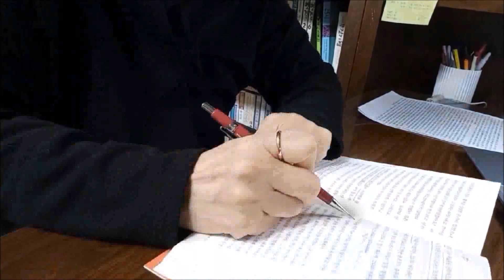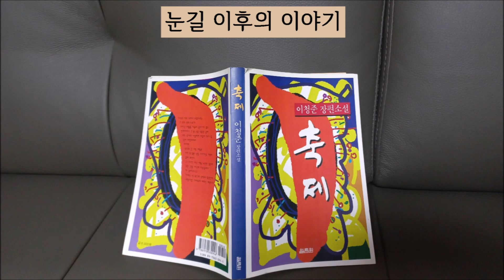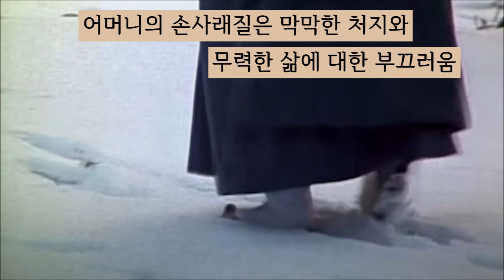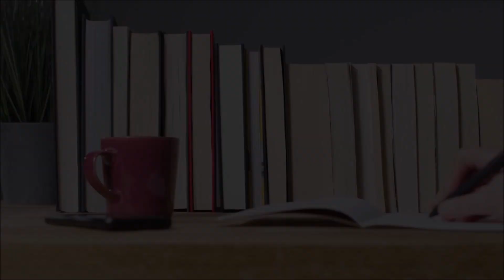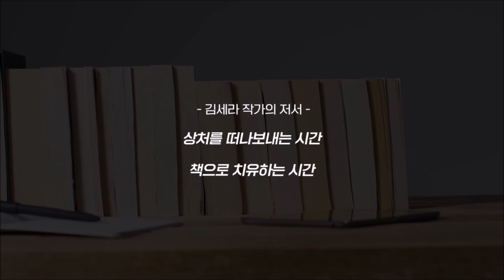축제(이청준)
어머니의 고단한 삶에 대한 부끄러움
음악 :  A Minor Waltz - Esther Abrami (유튜브 제공음악)